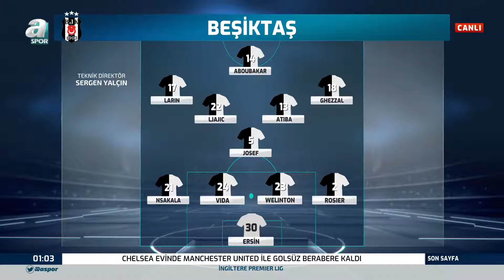Serdar Sarıdağ, Yeni Malatyaspor-Beşiktaş Maçının Muhtemel 11'lerini Yorumladı! / A Spor / Son Sayfa